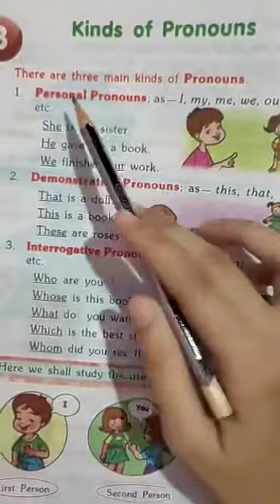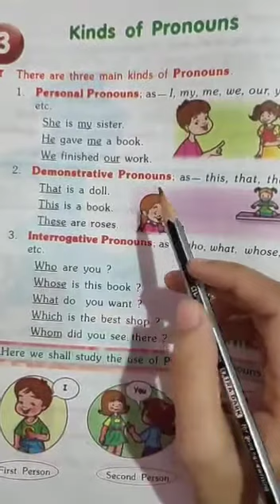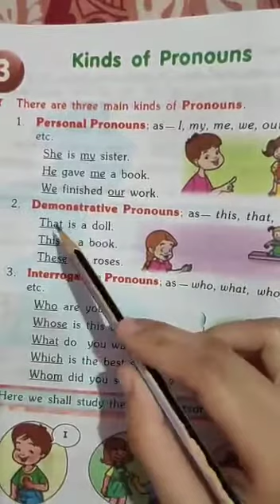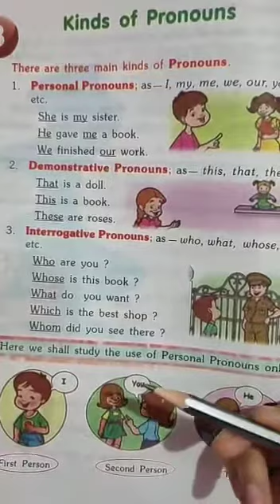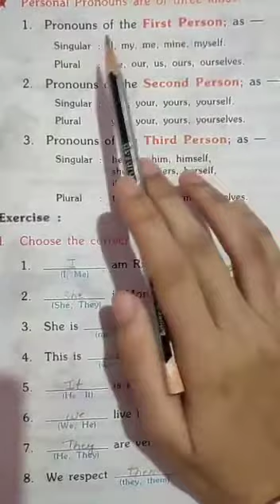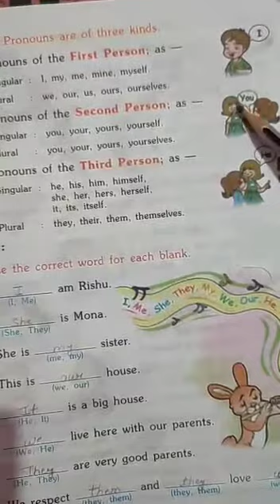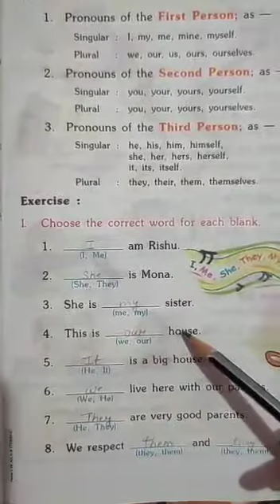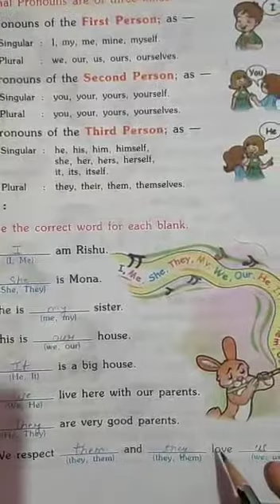Class 4, subject English grammar, chapter 3, part 1